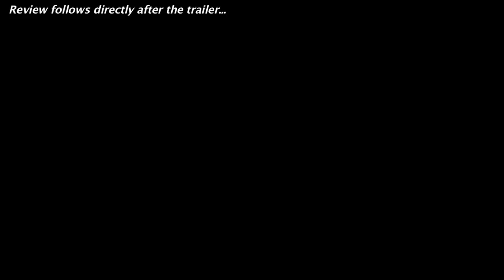Jurassic World Official Trailer 2 + Trailer Review : Beyond The Trailer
Jurassic World debuts its official trailer 2 for 2015 starring Chris Pratt!  Watch it today with a trailer review aka reaction!

Jurassic World debuts its official trailer 2 for 2015 and you can see it here today plus get a trailer review!  Beyond The Trailer host Grace Randolph gives you her reaction to this trailer 2 for Jurassic World starring Chris Pratt, Bryce Dallas Howard, Omar Sy, Jake Johnson, Vincent D'Onofrio and more! Plus SUPER SMART dinosaurs?! And with Beyond The Trailer's Trailer Plus, you'll get a link to other movie news, reviews, and trailers!  Enjoy this official HD trailer 2 and trailer review for Jurassic World before you see the full movie in 2015!  And make Beyond The Trailer your first stop for entertainment news on YouTube today!